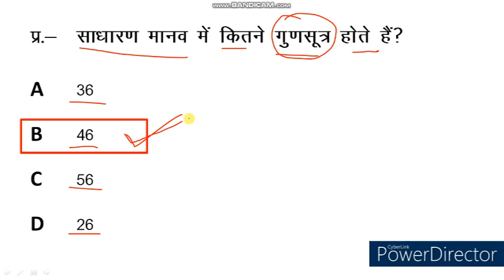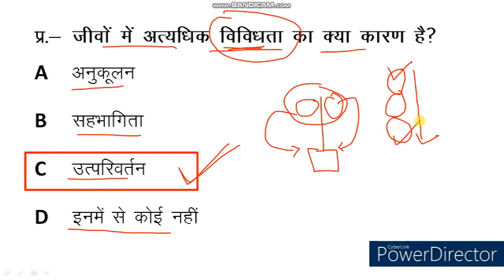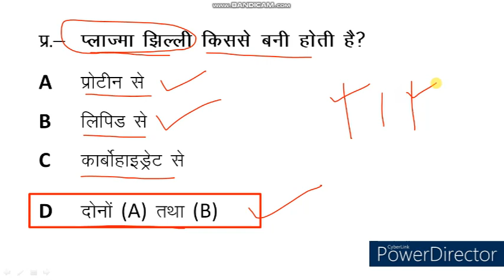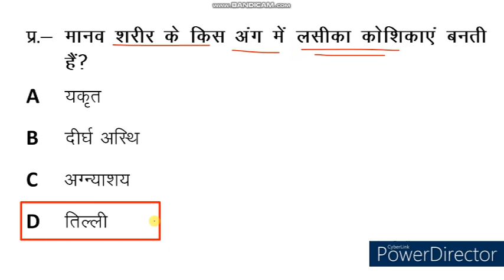Science Quiz। Science MCQ । Science Objective Type Question & Answer। PKGURUJee